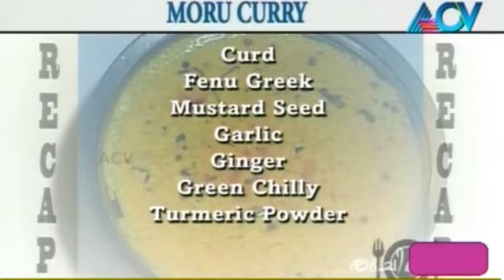Ruchibhedham: 11th November 2014 | Full Episode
“Ruchibhedham” is a Malayalam cook show on ACV.
Watch as chefs create scrumptious dishes in the most easy-to-learn methods.
It’s a great show for people who like to try their hand at cooking.

ACV is a cable television network in Kerala, India, known earlier as Asianet Cable Vision. The ACV group of channels operate six channels, namely ACV, Rosebowl, Jukebox, Medley,ACV News and INFO TV. The channels form the media division of Asianet Satellite Communications Ltd., the largest cable network services and broadband internet company in Kerala.